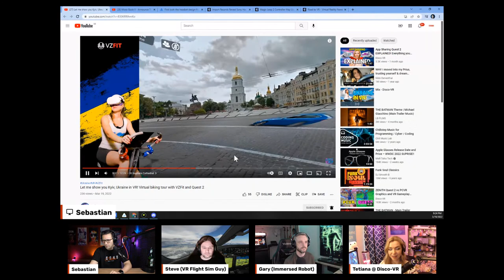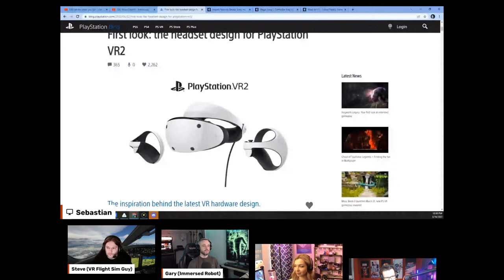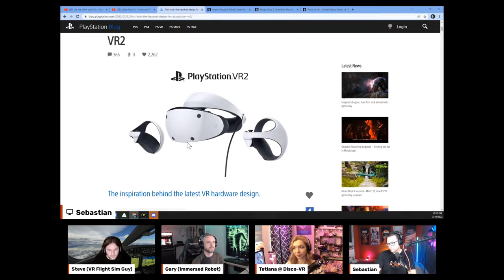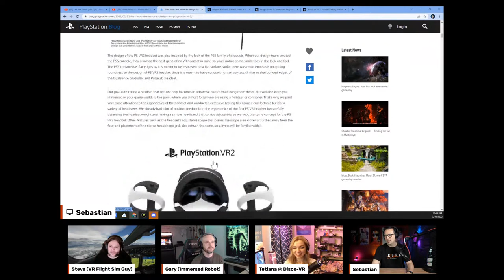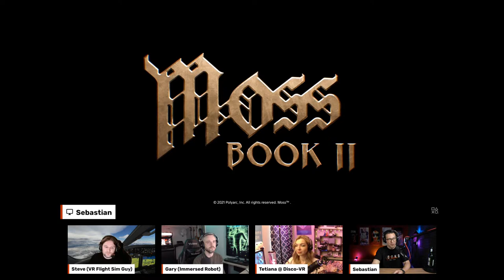Next Dimension Podcast - S2E18 - We Are Back! Moss 2, PSVR 2, ...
Welcome to Season 2 Episode 18 of the Next Dimension Podcast! We are finally back! This is our first show of 2022 and we have a lot of catching up to do!

Today's Line-Up:  Tetiana, Sebastian, Steve & Gary

Timestamps
00:00 Intro
03:04 Tetiana about the situation in Ukraine
26:12 Gary's Intro
32:43 Steve's Intro
52:00 Seb's Intro
01:16:45 Pimax 12K Qled Show Coming Up
1:20:56 PSVR 2
1:52:50 Moss Book 2
2:04:05 Open XR Toolkit

🔴 Ich currently recommend these VR headsets:
Everyone - Oculus Quest 2 (Facebook Account Requirement!)
PS4/PS5 Owners - PlaystationVR

MRTV VR Head
Batteries For G2 Controller
NiZn Charger (You Need This)